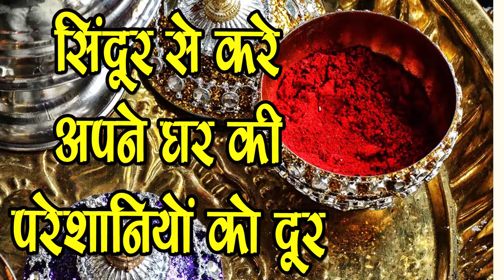Sindur से होगी आप के घर की सभी परेशानी दूर,SM News